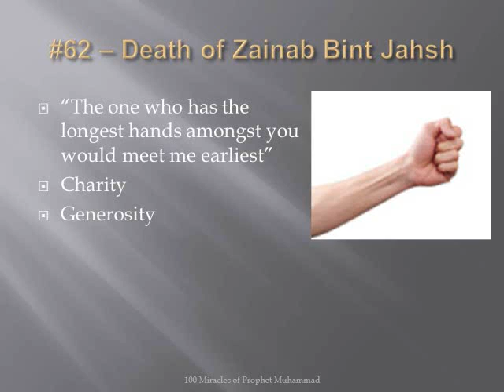Miracle 062/100 (Prophet Muhammad) - Death of Zainab